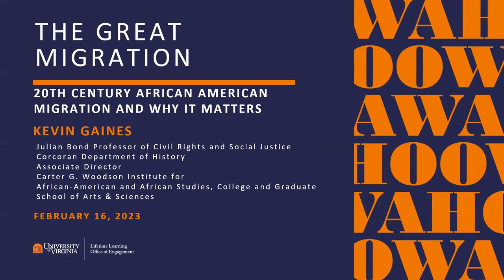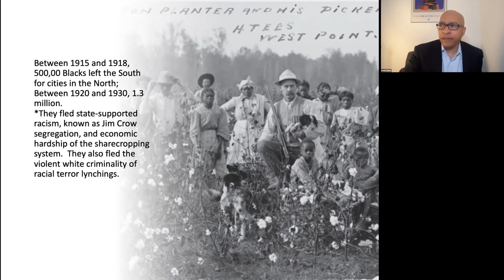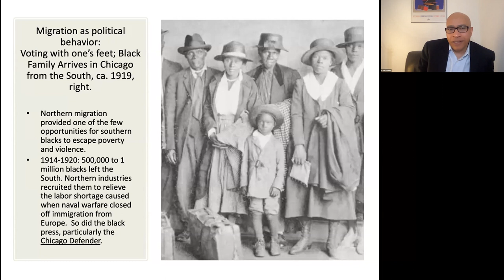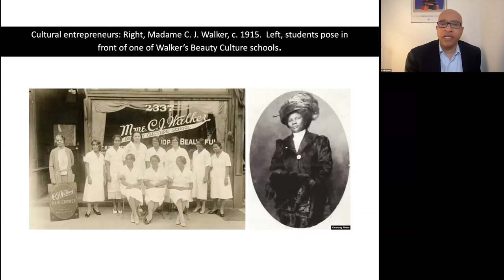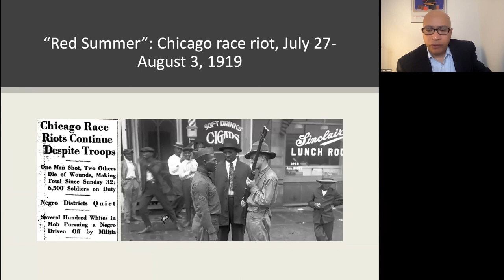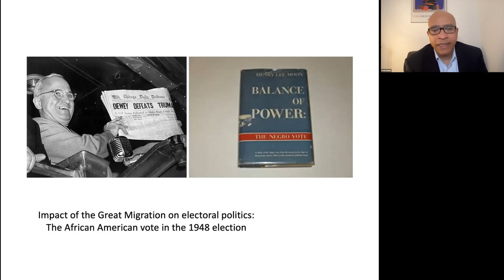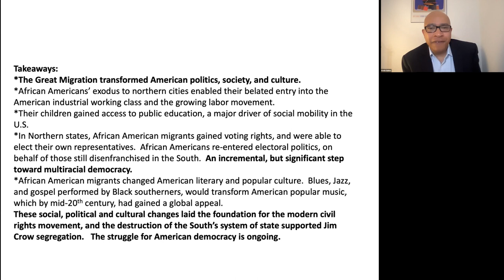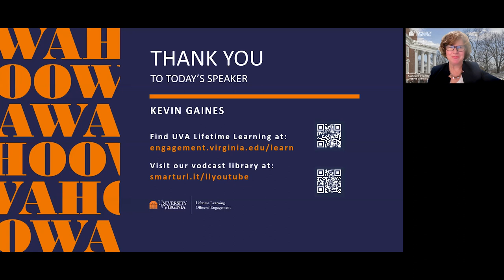The Great Migration: 20th Century African American Migration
Between 1910 and 1970, an estimated six million African Americans moved from the South to cities in the North, Midwest, and West Coast; a demographic movement known as the Great Migration. Lifetime Learning hosted Kevin Gaines, the Julian Bond Professor of Civil Rights and Social Justice at the University of Virginia, as he discussed how this 20th Century wave of African American urban migration transformed American politics, culture, and society.

Speaker Biography

Kevin Gaines, Julian Bond Professor of Civil Rights and Social Justice, Corcoran Department of History and Associate Director, Carter G. Woodson Institute for African-American and African Studies

Kevin Gaines is the Julian Bond Professor of Civil Rights and Social Justice with a joint appointment in the Corcoran Department of History and the Carter G. Woodson Institute for African American and African Studies. His current research is on the integrationist projects of African American activists, artists, and intellectuals. His research includes interventions that redefined Blackness and acknowledged the relationship of structural and ideological forms of racism within racial capitalism, patriarchy, and homophobia.